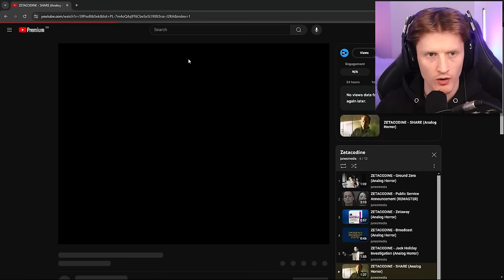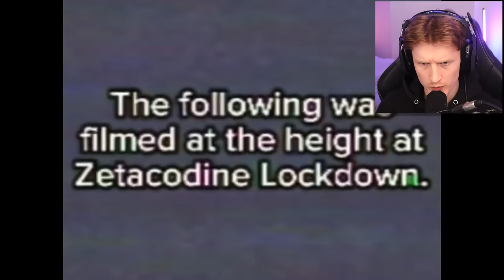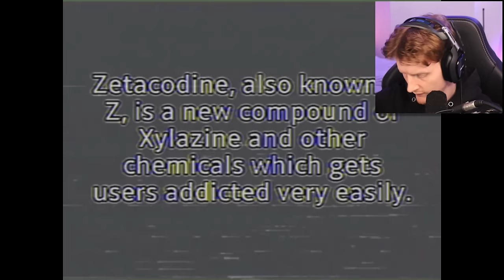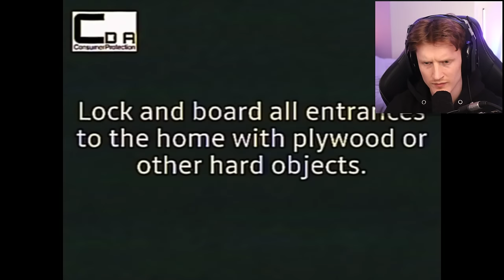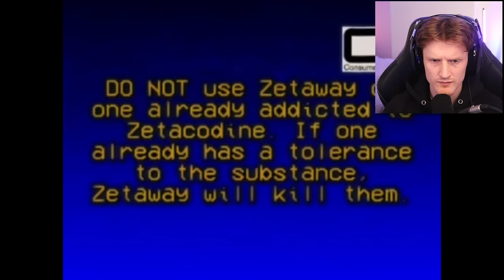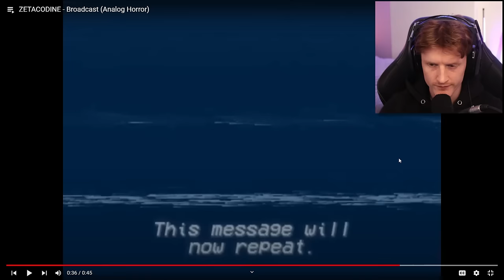The Drug That Will WIPE OUT Humanity | ZETACODINE (Analog Horror Reaction)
Today we are reacting to a series called ZETACODINE by @junesmedia. This is a series about a drug that will wipe out humanity if it isn't taken care of.

-Baz-